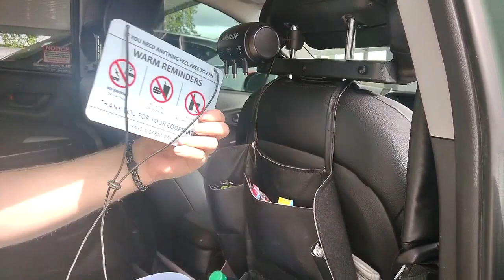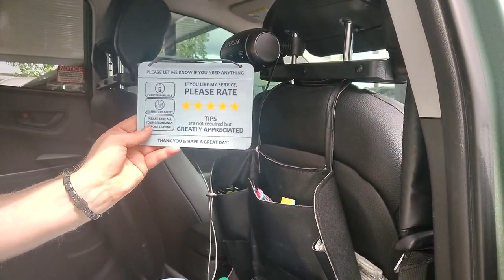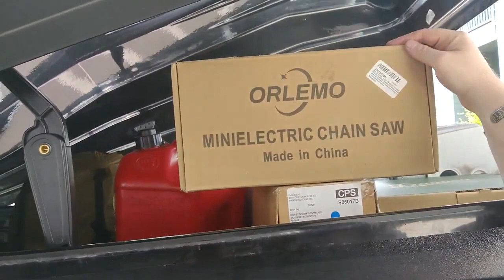Vehicle Preparedness & Readiness Ideas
An updated detailed overview of my "Vehicle Emergency Preparedness & Readiness Ideas Advice" on what type of products should one consider having throughout their vehicle to be more organized and prepared for an Accident/Natural Disaster. What type of products are available in the current market for vehicles and what type of products should one consider having within ones glove compartment, under the seats, in the trunk area, near the spare tire, and possibly in a roof-rack storage lockbox to be more prepared for possible future S.H.T.F. Emergency Situations, Mandatory Evacuations, & Road Trips! Also, apologies for the little bit of outdoor noises of wind, cars driving by, and planes overhead, but I was filming outside in my apartment complex parking lot during the middle of the day! The first 5.5 minutes of the video is an intro, after that I begin going overview everything I have for preparedness in the two front seat area of my vehicle.